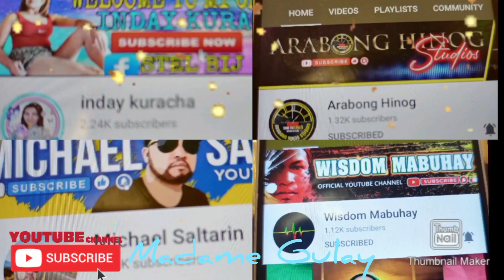MADAME GULAY MUSIC|| ZUMBA